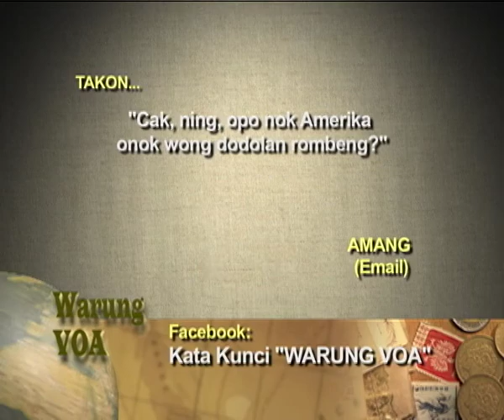Aktif di Usia Senja (Bagian 4) - Warung VOA 4 Juni 2012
Ning Nadia dan Cak Supri membacakan surat dari pemirsa dalam segmen ini. Jangan lewatkan klip neko-neko, kompilasi klip unik yang dikemas untuk Warung VOA.